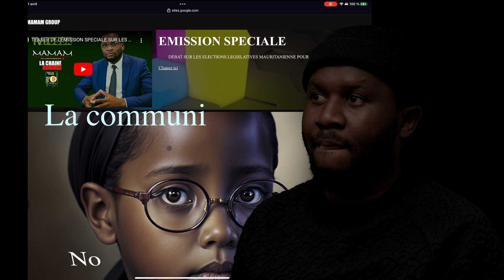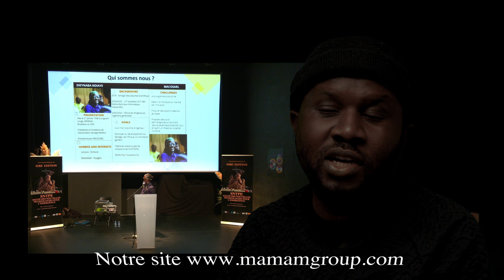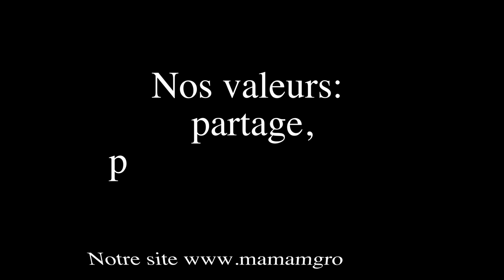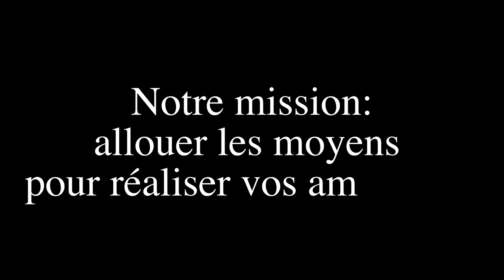UNE PLATEFORME de production audiovisuelle By MAMAMGroup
Bienvenue la chaine YOUTUBE de MAMAM Group, un prestataire de service dans la production audiovisuelle, l'événementiel et la communication.

Notre vision est de permettre l'essor de chacun, en mettant à disposition notre expertise pour offrir une expérience inoubliable à nos clients.
Nous sommes convaincus que chaque événement est unique et mérite une attention particulière pour répondre aux besoins et aux attentes de nos clients.

Notre mission est d'allouer les moyens à tous pour réaliser leurs ambitions. Nous mettons à disposition un dispositif et des outils de communication efficaces pour permettre à nos clients de transmettre leur message de manière claire et impactante. Nous sommes passionnés par notre travail et nous nous engageons à offrir des services de qualité en toutes circonstances.

Chez MAMAM Group, nos valeurs sont le partage, le professionnalisme, l'écoute et l'innovation. Nous croyons en la collaboration et l'échange pour créer des projets uniques et originaux. Nous sommes fiers de travailler avec des professionnels qualifiés et compétents pour offrir des services de qualité supérieure à nos clients.

Nous sommes à l'écoute de leurs besoins et de leurs attentes pour répondre au mieux à leurs demandes. Enfin, nous sommes constamment en quête d'innovation pour proposer des solutions créatives et adaptées aux besoins de nos clients.

Que ce soit pour une production audiovisuelle, un événement d'entreprise ou une campagne de communication etc; MAMAM Group est là pour répondre à vos besoins. Nous sommes impatients de travailler avec vous pour créer des événements inoubliables et des projets qui vous ressemblent.

Contactez-nous dès aujourd'hui pour en savoir plus sur nos services.